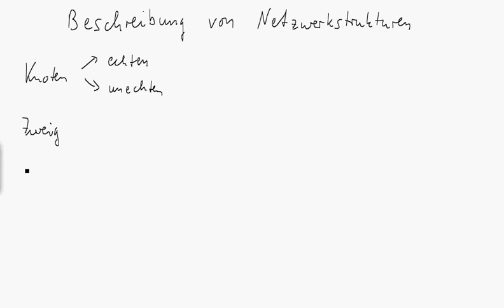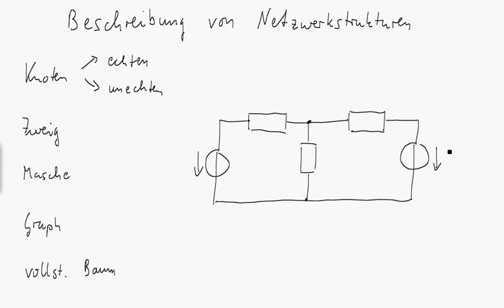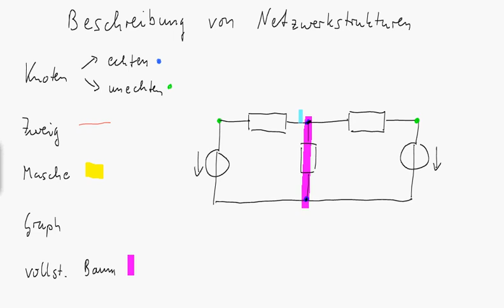Beschreibung von Netzwerkstrukturen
Im Video werden einige Begriffe geklärt, die man zur Beschreibung von elektrischen Netzwerken benötigt. Dazu zählen der Knoten, der Zweig, die Masche, der Graph oder Streckenkomplex, und der vollständige Baum.

Kapitelmarken:
0:00 Einleitung
0:46 Beispielschaltung
1:33 echte Knoten
2:08 unechte Knoten
2:53 Zweige
3:50 Maschen
5:06 Graph
5:53 vollständiger Baum
7:01 Gleichungssystem mit linear unabhängigen Gleichungen